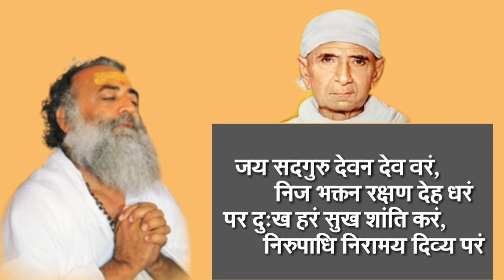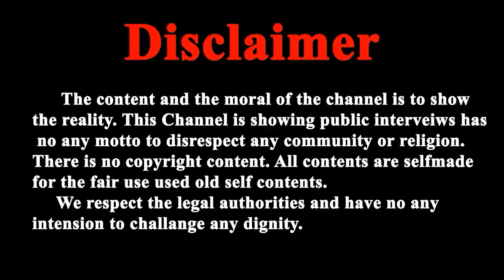गुरु वंदना | गुरुपूर्णिमा विशेष | Jai Sadhguru Devan Dev Varam | जय सद्गुरु देवन देववरं surat Ashram